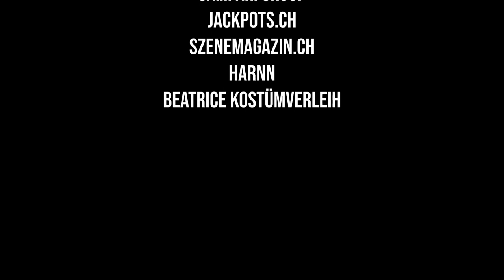THE KORAY SANCHEZ SHOW - Zu Gast: Unternehmerin Anja Graf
Grand Casino Baden presents: The Koray Sanchez Show

Glitter, Glamour und Entertainment:  Showmaster Koray Sanchez empfängt im Club Joy spannende UnternehmerInnen, MusikerInnen, Models oder SportlerInnen. Inspirierende Themen und pure Unterhaltung stehen im Vordergrund. Labern war gestern - Koray setzt eine Schippe drauf mit Spielen, Quiz-Fragen und Musikeinlagen.

Ein Hauch von Hollywood weht durch Baden, dieses Feuerwerk der Unterhaltung darf man sich nicht entgehen lassen.